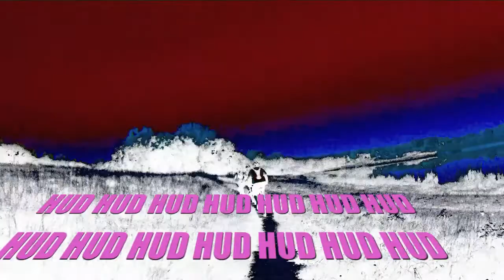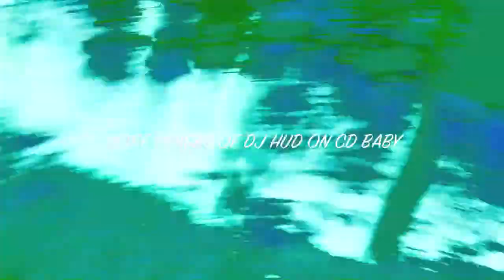DJ HUD "GLOW"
PROMO VID FOR NEW SONG